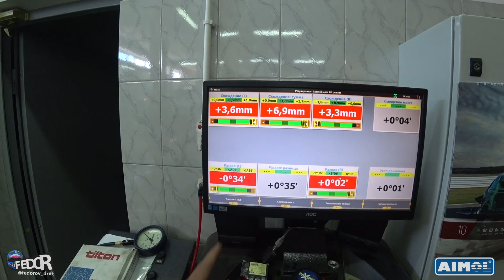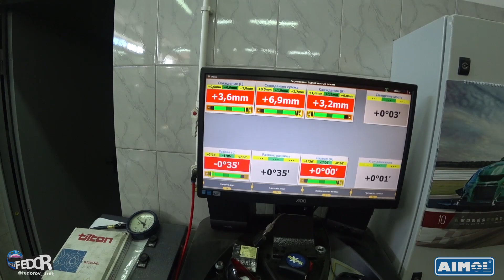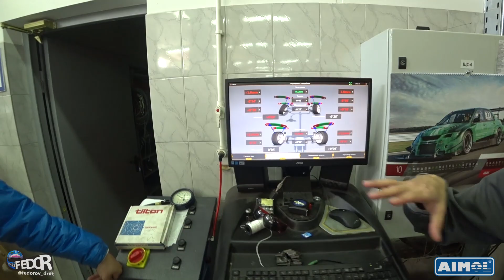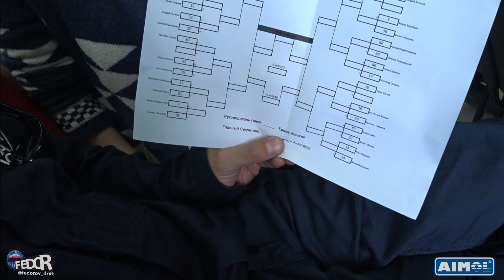Приключения дяди FEDORа. Часть 10. Нижний.. одни приключения..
3 этап RDS GP иначе, как приключение, и не назвать. Испытание временными интервалами между заездами - DONE, испытание  погодой - DONE, а вот испытание Дайго Сайтевичем "нашим братом" - НЕ DONE(( Но, оптимизм, чувство юмора и Мишаня спасают в любой ситуации. 3 этап в Нижнем - DONE!!!